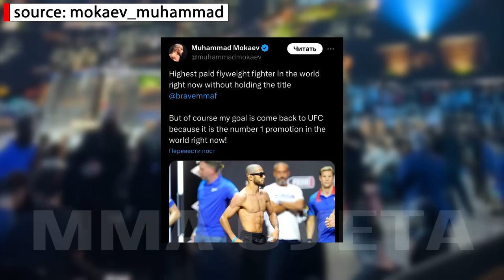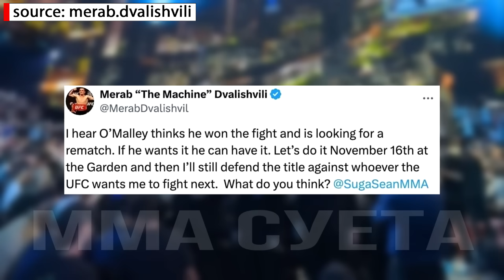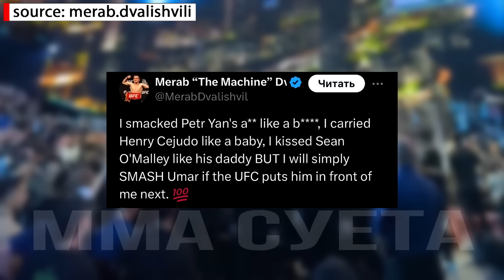Мераб ГАЗУЕТ на Умара / РЕВАНШ Шон Омэлли / Умар Нурмагомедов БОЙ Двалишвили Усман Ислам Махачев UFC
Мераб Двалишвили газует на брата Хабиба Умара Нурмагомедова. Шон Омэлли против Мераба Двалишвили реванш. Бой Умар Нурмагомедов Мераб Двалишвили ufc 306. Умар ответил Мерабу. Усман Нурмагомедов Ислам Махачев тренировка. Усман Нурмагомедов последний бой. Ислам Махачев когда бой. Мовсар Евлоев Алджамейн Стрелинг новая дата боя ufc310. новости мма юфс 308.

мераб двалишвили.мераб двалишвили ответил.мераб двалишвили слова после боя.мераб двалишвили обратился к умару нурмагомедову.умар нурмагомедов ответил шону омэлли мерабу двалишвил.полный бой шон омэлли мераб двалишвили юфс306.брат хабиба усман нурмагомедов тренировка с чемпионом махачевым.